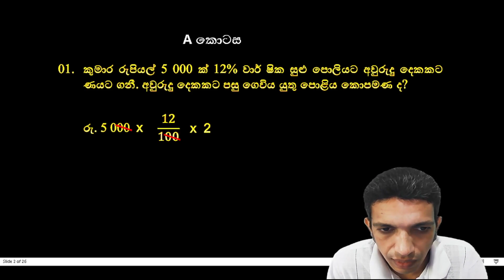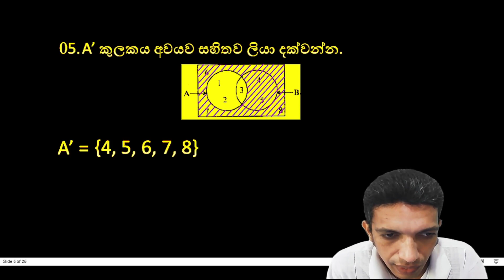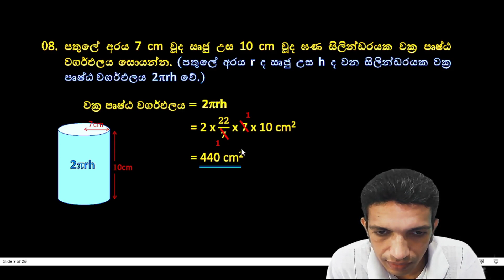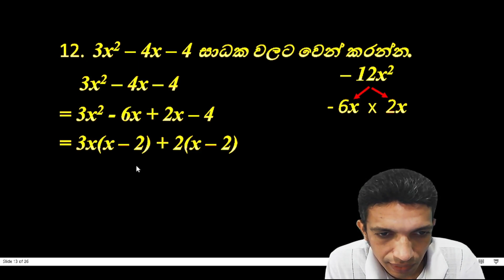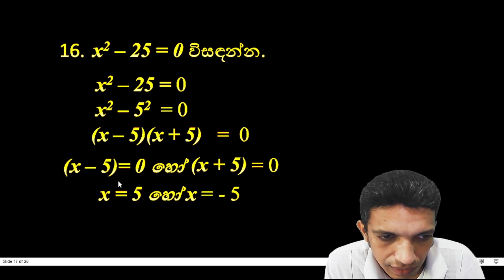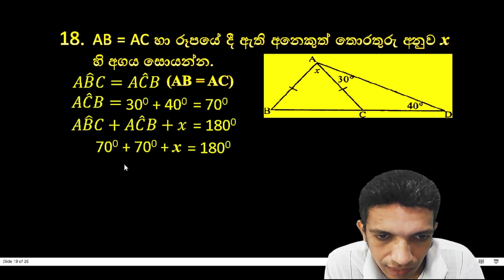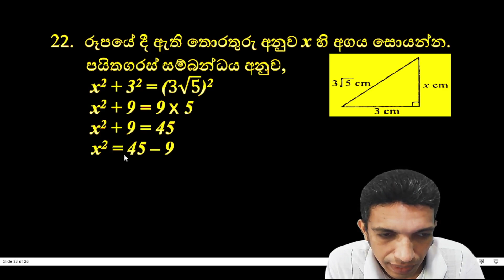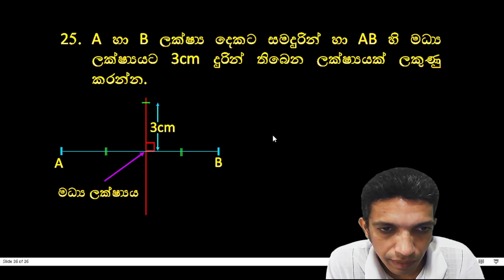11 ගණිතය_පළමු වාර පරීක්ෂණය_2019_දකුණු පළාත_පිළිතුරු_1 කොටස A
EduPals
11 ගණිතය_පළමු වාර පරීක්ෂණය_2019_දකුණු පළාත_පිළිතුරු_1 කොටස A
Answers for Grade 11 Mathematics Term Test Paper_Southern Province_2019_Paper I_Part A